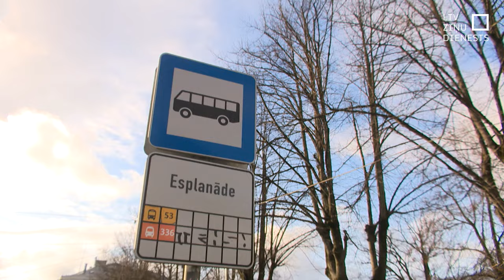Satversmes tiesa: Aizliegums audzēt dzīvniekus tikai kažokādu ieguvei atbilst Satversmei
Audzēt zvērus tikai kažokādu ieguvei nevarēs! Pēc šī Saeimas lēmuma nozares pārstāvji vērsās Satversmes tiesā un tagad tā lēmusi, ka likumdevēja lēmums aizliegt kažokzvēru audzēšanu – atbilst Satversmei. Dzīvnieku organizācijas lēmumu sauc par uzvaru un tēmai beidzot esot pielikts punkts. Vai tā ir?